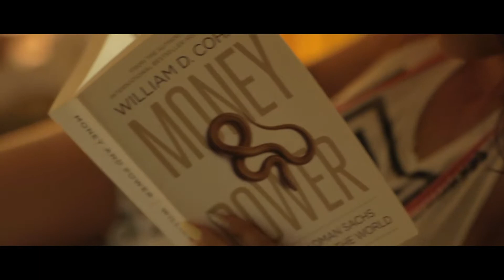Anthony - Masquerade (Odd Remix Edit)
For DJs Only is home to the hottest Dance & EDM remixes.